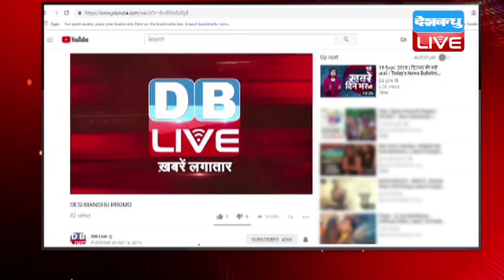सुशासन बाबू के राज में जंगलराज! | तेजस्वी ने नीतीश सरकार पर बोला हमला | Bihar News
बिहार के सीएम नीतीश कुमार सूबे में सुशासन का दावा करते हैं...लेकिन अपराधियों के बुलंद होते हौसले उनके दावे को बेदम साबित कर देते हैं...नीतीश के राज में पिछले 72 घंटों में तीन व्यवसायियों  की हत्या कर दी गई है...जिसे लेकर विपक्ष हमलावर है...नेता प्रतिपक्ष तेजस्वी यादव ने सुशासन को जंगलराज ही करार दे दिया है...उन्होंने कहा कि... बिहार सरकार निर्लज्ज हो चुकी है...आरजेडी के साथ विपक्ष के सुरों को बुलंद करते हुए कांग्रेस ने भी जोरदार प्रदर्शन किया.